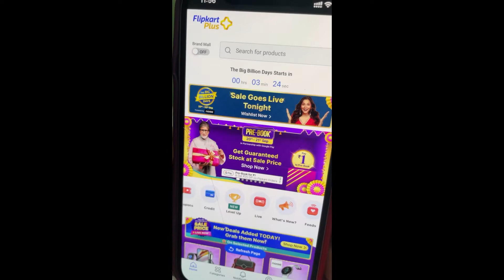1st iPhone 13 in Flipkart big billion sale @49990 || First on YouTube @flipkart